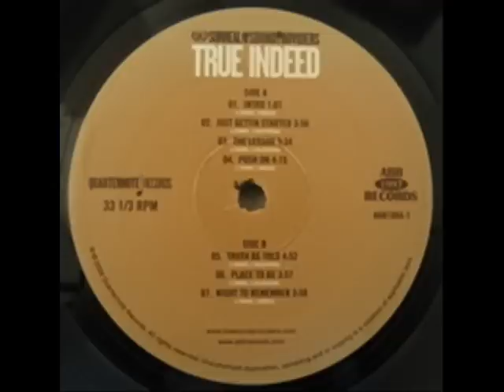Surreal & Sound Providers - Life And Rhymes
From: true indeed